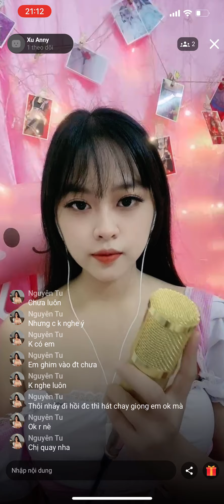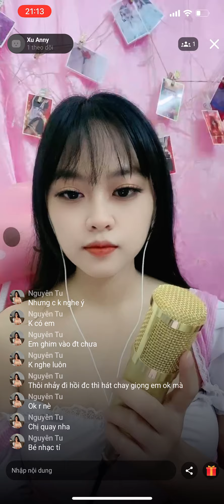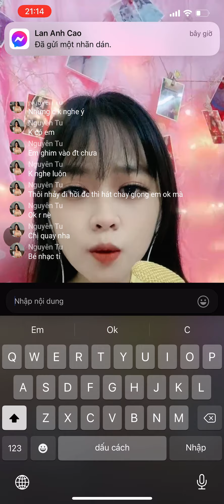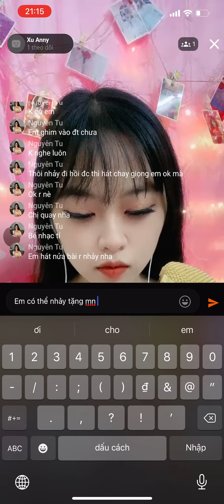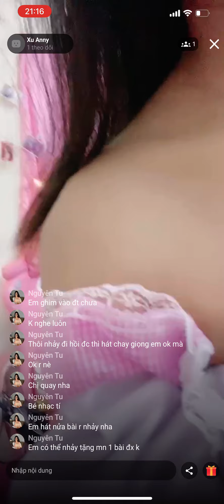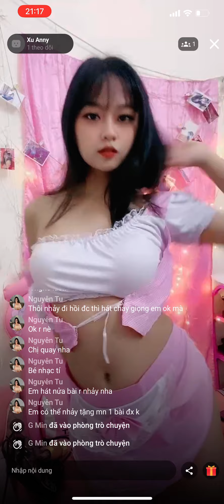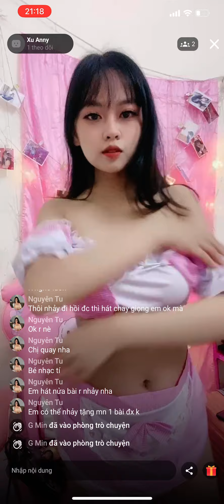ngày 6 tháng 7, 2022